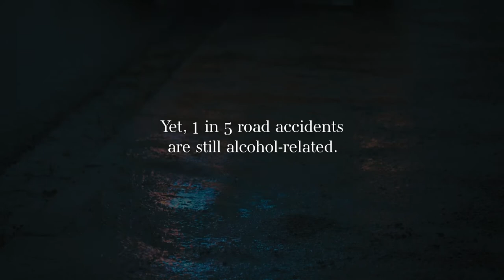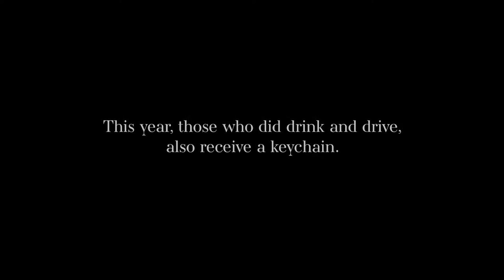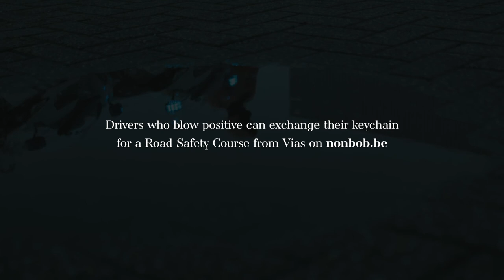Belgian Traffic Institute VIAS / Parents of Road Victims - 'non-Bob' campaign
Client : OVK/VIAS
Contact OVK: Koen Van Wonterghem, Ellen Ruys, Alexia Creton
Contact VIAS: Karin Genoe, Stef Willems, Benoit Godart
Agency : Happiness Brussells, an FCB Alliance
Executive Creative Management : Karen Corrigan
Creative Director : Geoffrey Hantson, Katrien Bottez
Business Director: Hans Smets
Creatives: : Tom Berth, Geert De Rocker, Joris Van der Plaetsen
Connectivity planner: Marina Vandeplas
Influencer marketing: Elise Van Craen
Producer: Arthur De Wachter
Account Executive: Emma Legein
Copy NL: Dee Verwaetermeulen
Copy FR : Alice Amant
Craft & Design Director: Dries Lauwers
Graphic design : Jonathan Kalifat, Dries Lauwers
Motion design: Remke Faber, Karlien Huygels
Sound Production: Raygun
Video Production Hero films: Fledge
Creative Partner: Diederik Jeangout
Executive Producer: Roeland Jeangout
Line Producer: Francis Bosschem
Director: Jaan & Michiel
DOP: Maxime Lahousse
Focus Puller: Joel Bervoets
Steadicammer: Steven Van Volsem
Gaffer: Dries Cumps
Electro: Dries Boons
Geluidsman: Steven Van Roy
Location Manager: Edward BosschemEditors: Jaan Stevens & Michiel VenmansMotion designers: Remke Faber, Karlien Huygels
Colorgrader: Florian Keirse
Song: Lili Grace
Sound: Raygun

Video production Controle films: Bliss
Producer: Arthur De WachterDOP: Arno WeijdemaKlankman: Steven Van der Perre, Koen De Leeuw
Motion/edit: Remke Faber
Sound: Raygun